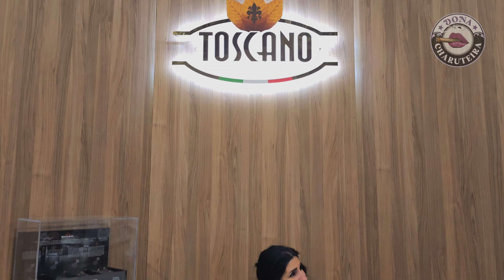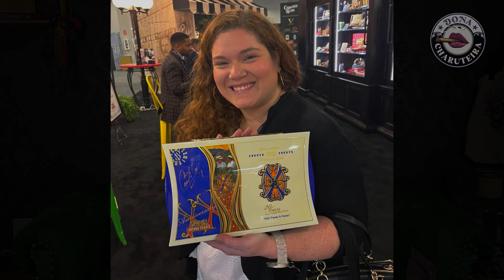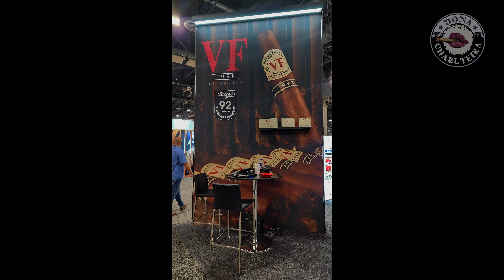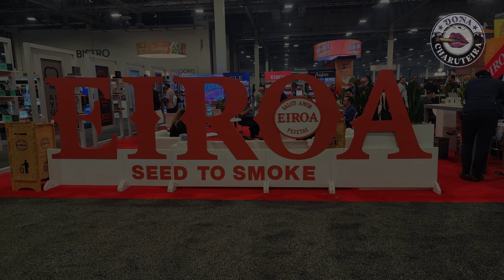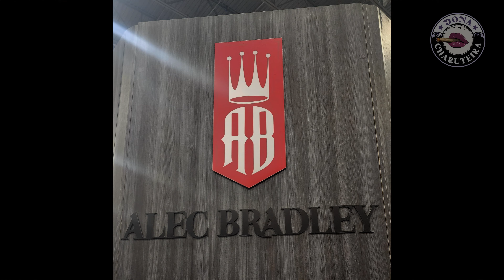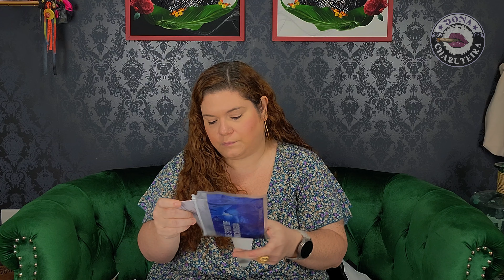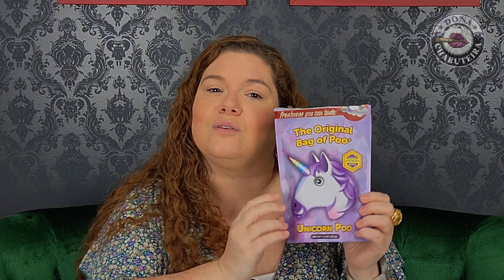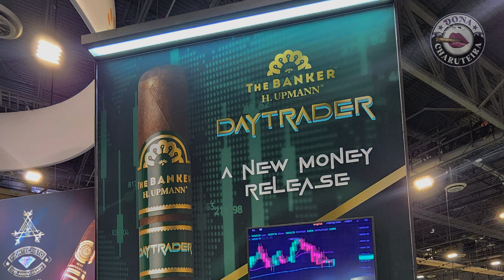PCA 2023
Meu povo, demorou mas finalmente vim falar da PCA 2023. Desculpas não só pela demora mas também pelo tamanho do vídeo.
Ficou muito maior do que eu gostaria mas foi o que eu consegui fazer pra mostrar com detalhes tudo que eu vivi nesse evento.
Para legenda em português durante os vídeos da Fratello e da Casdagli, selecione 'Português - Brasil' nas opções de legenda do YouTube.
Deixem nós comentários a sua sugestão pros próximos conteúdos!
Instagram: Dona_Charuteira (bloqueado para o Brasil)